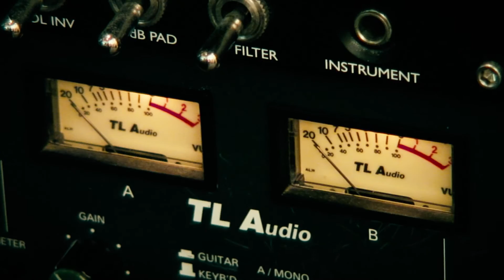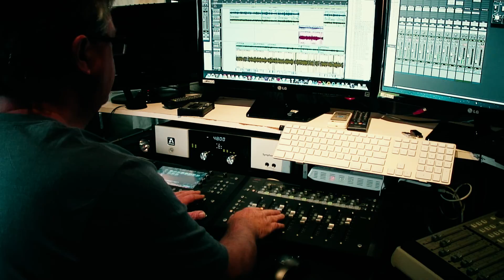Silver Dagger (Trad) Rosemary Thomas and Ron Baker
Silver Dagger (Trad) performed by Rosemary Thomas and Ron Baker from Auckland New Zealand.

Rosemary Thomas and Ron Baker have been performing off and on in the Auckland New Zealand folk scene in recent years and decided to make a recording of 15 of their songs.  Some of the songs are traditional folk songs, some are songs written by other artists, and 5 were written by Rosemary.
Many thanks to Larry Killip for his recording skills!  You can hear and buy any or all of these songs exclusively on CD Baby.